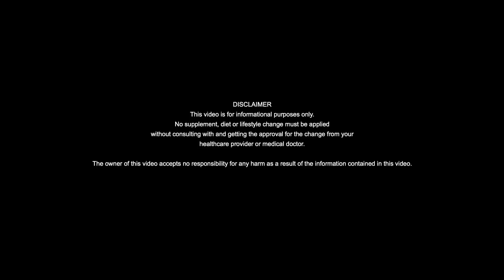Tricks to increase TESTOSTERONE naturally - science based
For every over 40 guy it becomes critical to ensure his testosterone levels are optimal. Problem is, there are so much hogwash out there that claims magic results. This video give you insight as to what science is saying about all of these...

Gert Louw